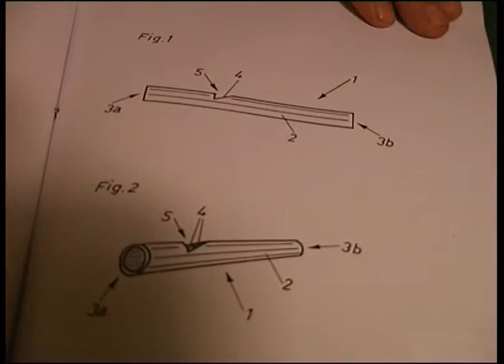Die Pfeifnudel - zzapp.tv Archiv 2008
Die Pfeifnudel ist die erste Nudel, die Pfeifen kann. Sie ist - wie jede herkömmliche Nudel - aus Nudelteig hergestellt und daher auch zum Verzehr geeignet. Entwickelt wurde die Pfeifnudel in langwieriger Arbeit vom „Pfeifnudelteam“ – einer kleinen Innsbrucker Manufaktur. Die Pfeifnudel ist eine Teigware mit einem durch einen Teigmantel gebildeten Hohlraum, und mit zwei durch Teigmaterial gebildeten Öffnungen, die mit dem Hohlraum so in kommunizierender Verbindung stehen, dass ein in eine Öffnung eingebrachter Luftstrom in den Hohlraum eintritt und diesen über die andere Öffnung verlässt. Die Pfeifnudel basiert also auf dem Grundgedanken, eine Rohrnudel derart weiterzuentwickeln, dass beim Einblasen von Luft in die Teigware ein lauter Pfeifton erzeugt wird.